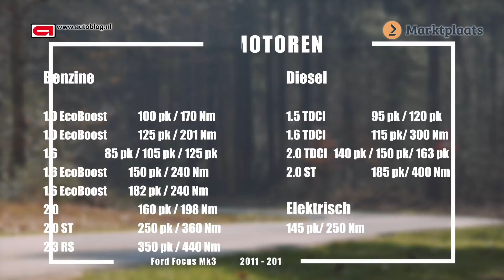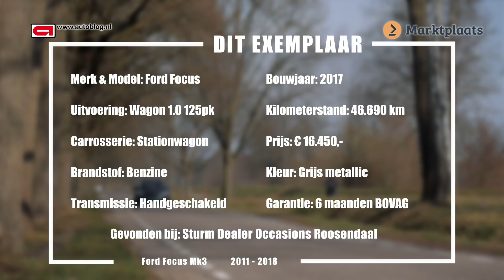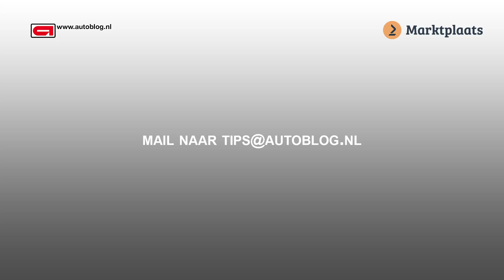Ford Focus MK3 (2011-2018) aankoopadvies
Bereikbaar, redelijk degelijk en fijn sturend. Alle reden om onze pijlen in het occasion aankoopadvies eens te richten op de Ford Focus MK3. In de top 10 meest gezochte occasions is de Focus altijd wel terug te vinden. Mensen die er één rijden zouden je kunnen uitleggen waarom of wij dat doen even voor je. Iedere Focus rijdt gewoon lekker, zelfs de basisversies sturen bovengemiddeld goed. Voor de derde generatie Focus trok Ford bovendien een heel blik met technologie open. Van geavanceerde veiligheidsvoorzieningen tot een parkeerassistent, het is allemaal leverbaar. Ook bij de motoren liep Ford vooraan mee, ze waren de eerste die in dit segment een driecilinder leverden. Er was zelfs heel even een volledig elektrische versie leverbaar, maar op dat gebied Ford destijds nog niet door.

Voor het totale aanbod van de Ford Focus kun je natuurlijk terecht op Marktplaats Auto.